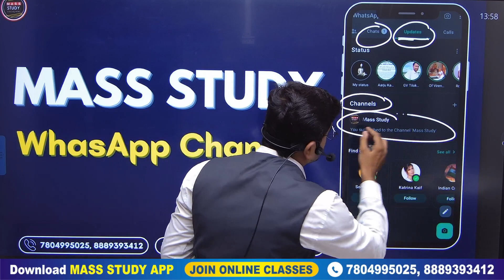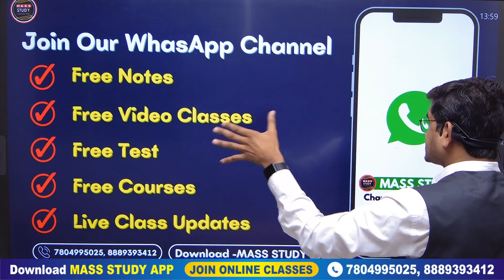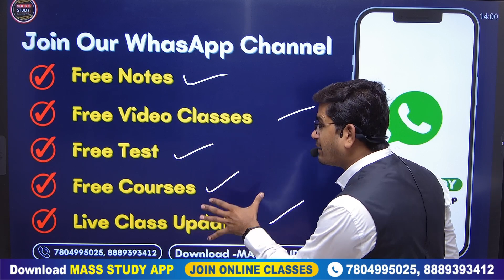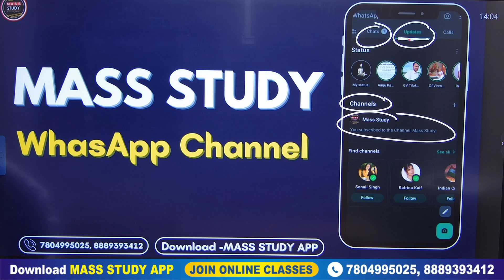Follow Mass Study on What's App। सब कुछ Free में मिलेगा। Mass Study Whts App Channel पर